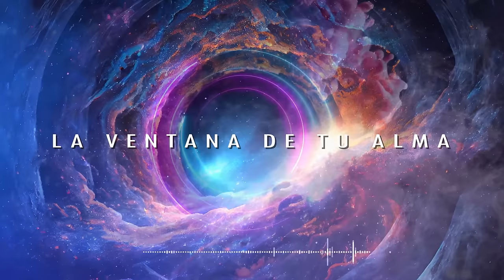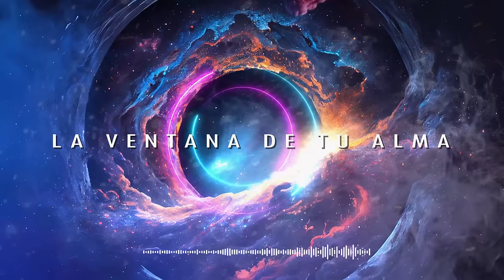Descubre qué tipo de personalidad tienes con el ENEAGRAMA / Audiolibro completo en español.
¿Alguna vez te has preguntado por qué actúas de la manera en que lo haces? ¿O cómo entender mejor a las personas a tu alrededor? ¡La respuesta podría estar en el Eneagrama! En este video, te llevamos en un viaje exploratorio a través del fascinante mundo del Eneagrama, un antiguo sistema de tipología de personalidad que describe nueve tipos distintos de personalidades humanas.
A través de esta breve reseña, aprenderás sobre las características clave, fortalezas y desafíos de cada uno de los nueve tipos. Desde el Perfeccionista hasta el Pacificador, cada tipo del Eneagrama ofrece una ventana única a nuestras motivaciones más profundas, miedos y deseos.

Además, compartiremos consejos prácticos sobre cómo puedes utilizar este conocimiento para mejorar tu autoconocimiento, fomentar relaciones más saludables y lograr un crecimiento personal significativo.

Ya sea que seas nuevo en el Eneagrama o ya tengas conocimientos previos, este video es una herramienta esencial para cualquiera que busque comprender mejor la complejidad de la personalidad humana.

📌 Videos usados con licencia de pago.

📌 IMPORTANTE:
queda PROHIBIDA la DESCARGA o REPRODUCCIÓN de este material, la voz y edición es propiedad intelectual de LA VENTANA DE TU ALMA y no puede ser utilizada en otros canales, de ser así  será eliminado.